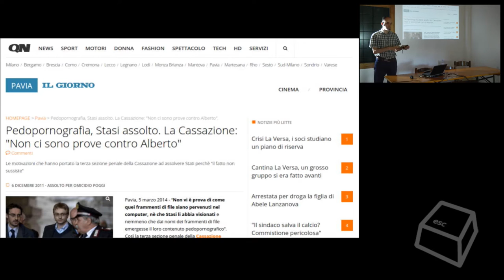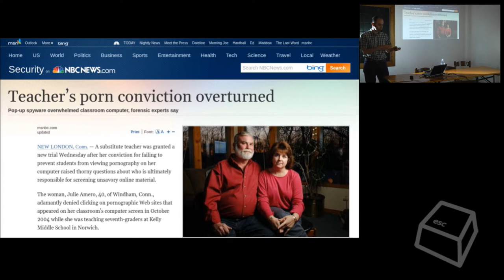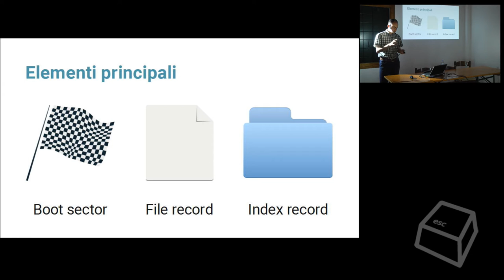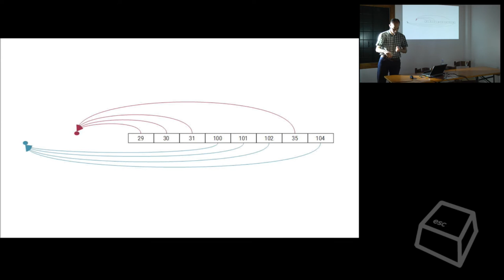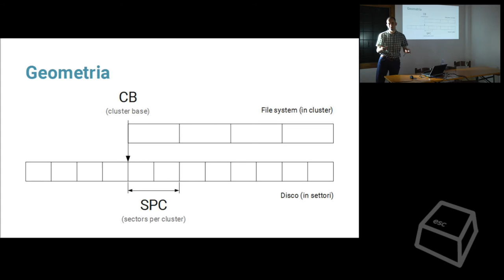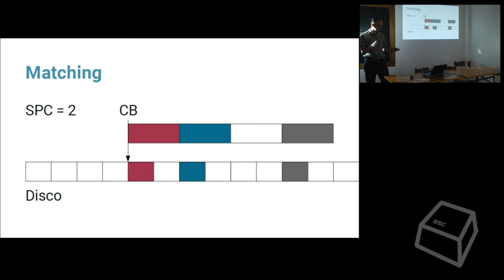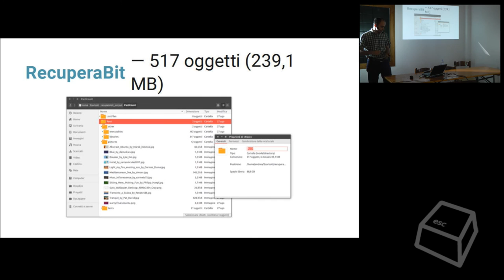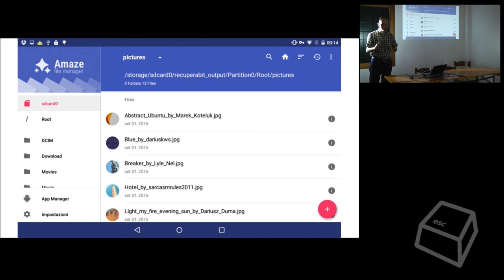Ricostruzione forense di NTFS con metadati parzialmente danneggiati -Andrea 'Lazza' Lazzarotto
NTFS è uno dei file system più diffusi, essendo usato di default dai sistemi Windows e anche negli hard disk esterni ad alta capacità. Quando accade un danno hardware o software, può verificarsi la corruzione di una o più partizioni le quali diventano illeggibili. Verranno discusse alcune tecniche di ricostruzione efficaci anche in presenza di metadati danneggiati. L'attenzione verterà in particolare su NTFS e su RecuperaBit, un software creato dal relatore per implementare la ricostruzione forense di NTFS.